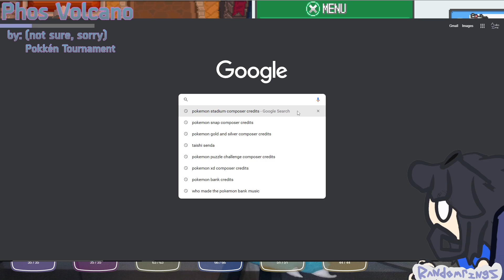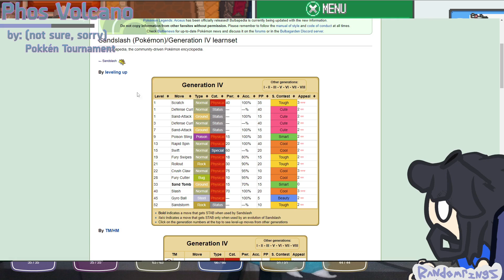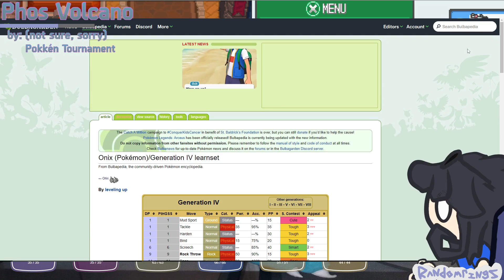Just SoulSilver Game Corner